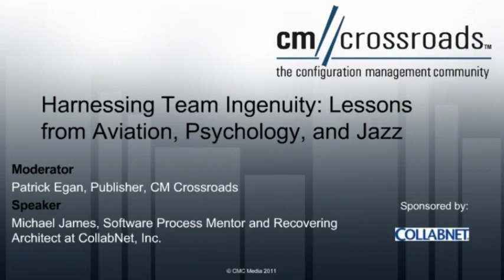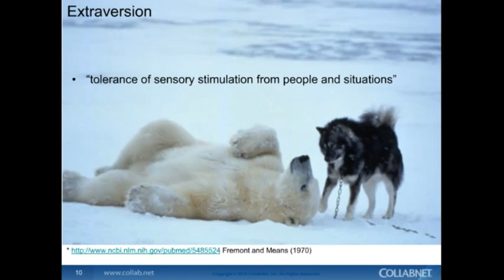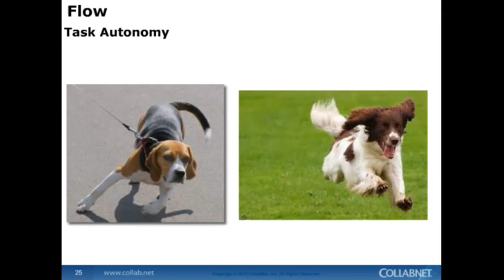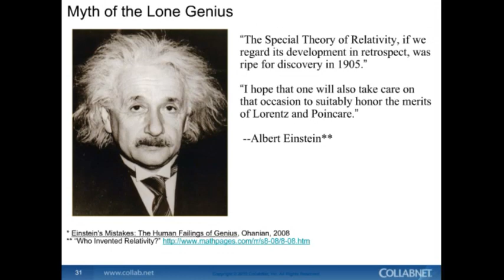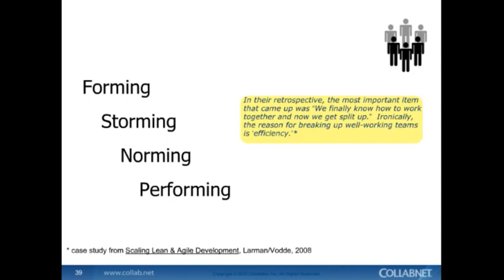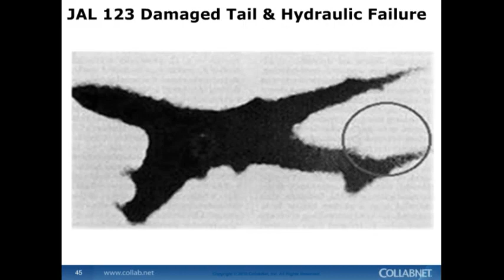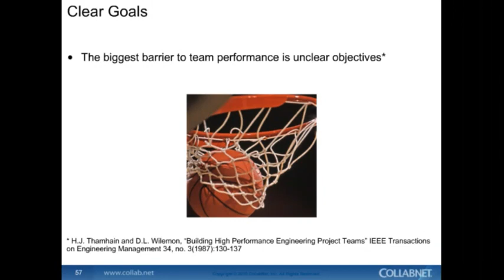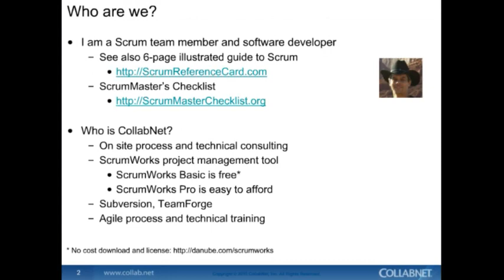Harnessing Team Ingenuity: Lessons from Aviation, Psychology, and Jazz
The teams that shape the future will be innovative, and not just productive. It turns out significant ideas have emerged from collaboration rather than the mythical lone genius. But not all teams do well, even with Scrum or related approaches. This session explains research from outside the world of software development that would benefit anyone working with small teams.